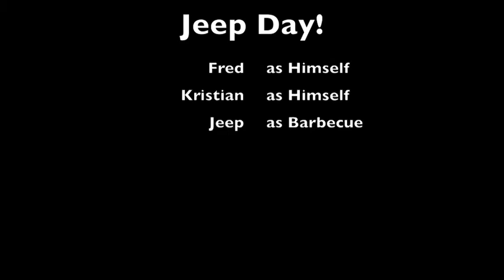Fun with Jeeps!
What happens when you bungie your gas tank to the dashboard? Watch and find out!